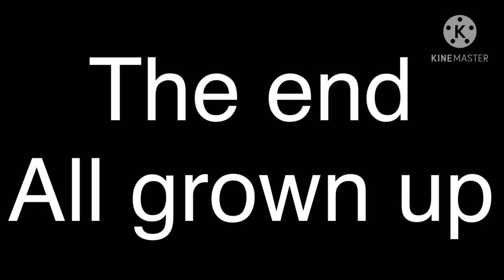Trainz 2/ maglev aus